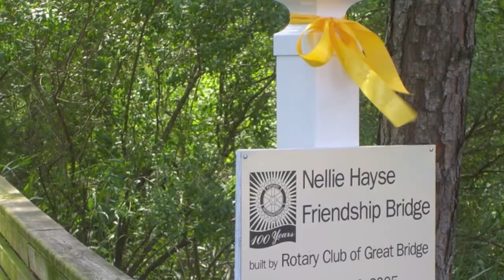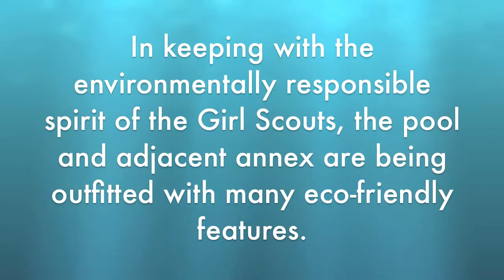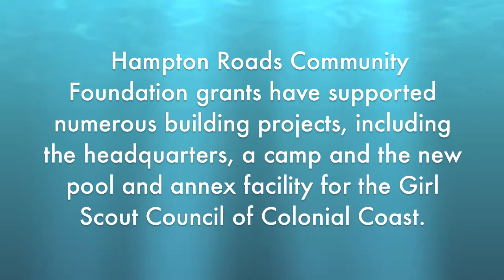Girl Scout Council of Colonial Coast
A new swimming pool at the Girl Scout Council of Colonial Coast headquarters in Chesapeake, Virginia is giving girls access to swimming lessons, water safety and summer fun.